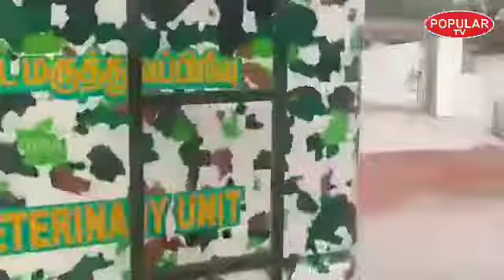நெல்லை சிவந்திப்பட்டி அருகே குடியிருப்பு பகுதியில் நுழைந்த மிளா! 5 மணிநேரம் போராடி மீட்டது வனத்துறை!